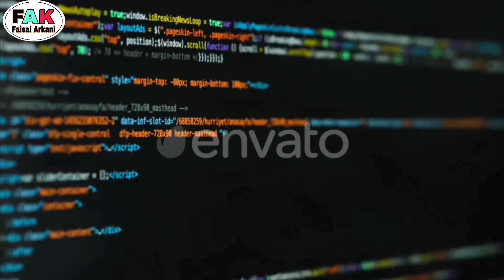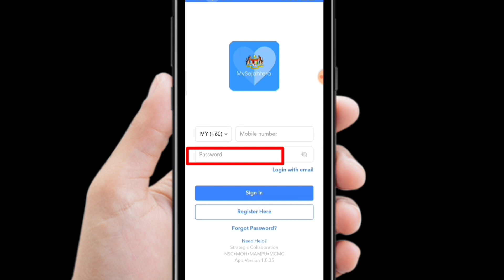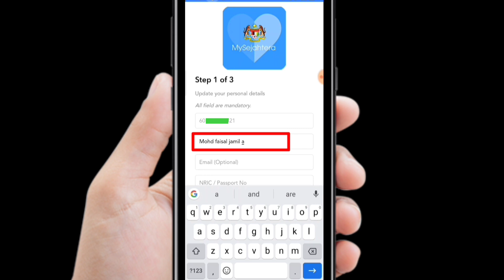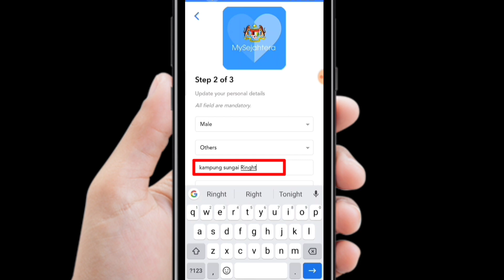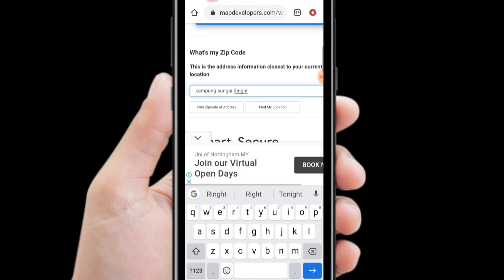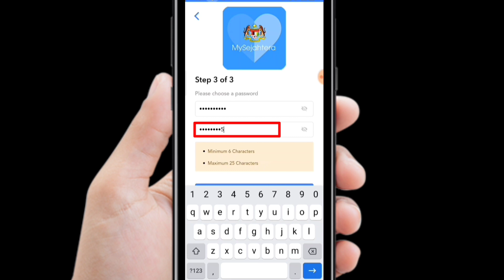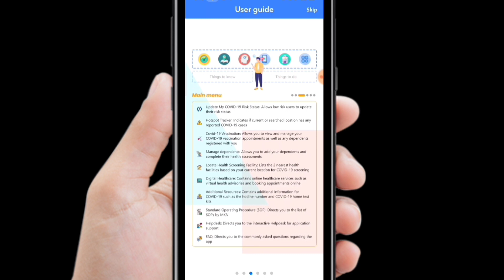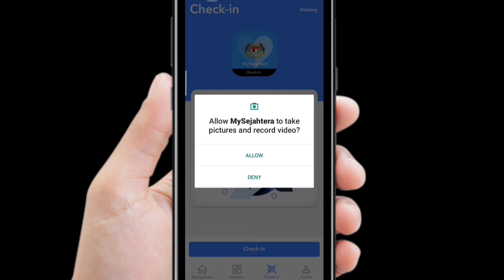How to Registration MySajahtera App) how use MySajahtera (application|| tech video By Faisal Arkani)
MySajahtera app ကိုဘယ်လိုမှတ်ပုံတင်မလဲ) MySAVAGAGHTERA ကိုဘယ်လိုသုံးလဲ။ Faisal Arkani မှ MySASJAGHTERA ကိုဘယ်လိုသုံးလဲ။